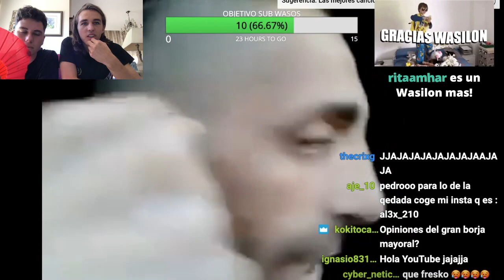Reaccionando a los MAYORES PERSONAJES del YuTuc *CON ARON POPER*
Este es un video extraído de un Directo de Twitch en el que nos pedisteis que reaccionasemos a distintos vídeos de YT.

Seguidme en Twitch para no perderos DIRECTO TODOS LOS DIAS🔥